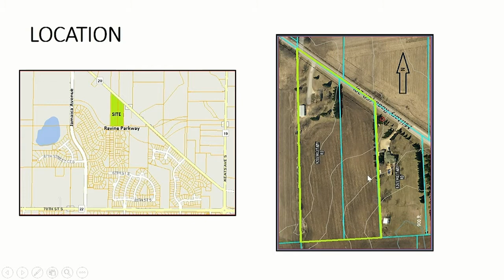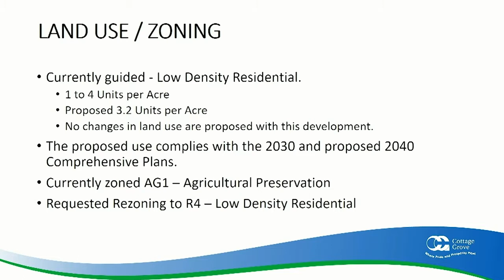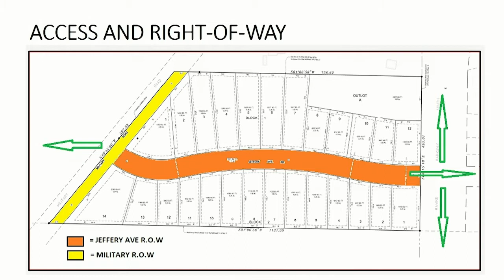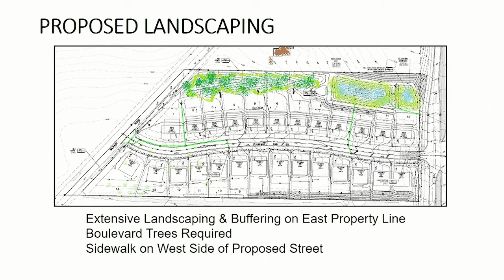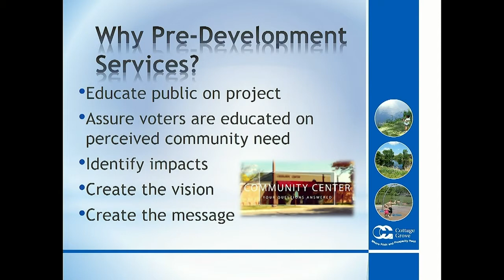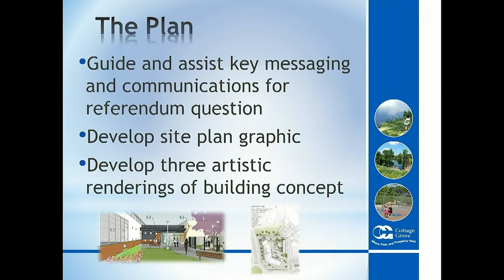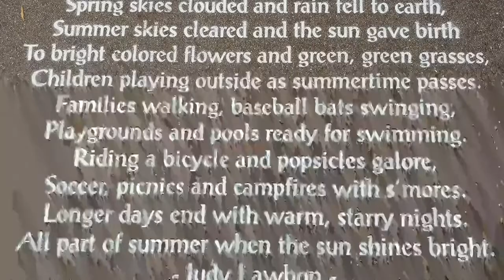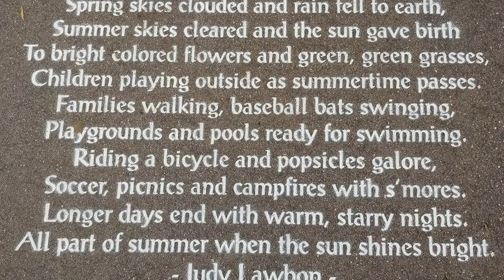Cottage Grove City Council Meeting 10-16-19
1. CALL TO ORDER (0:09)
2. PLEDGE OF ALLEGIANCE (0:18)
3. ROLL CALL (0:38)
4. OPEN FORUM (0:52)
5. ADOPTION OF AGENDA (11:03)
6. PRESENTATIONS (11:16)
7. CONSENT AGENDA (11:20)
    A. City Council Meeting Minutes September 18, 2019 Regular Meeting
    B. Ravine Parkway Deferred Assessment Waiver Agreements
    C. Pizza Ranch - Assignment of Purchase Agreement
    D. Accept  Donations - 3rd Quarter  2019 (00:11:43)
    E. Massage Therapist License - Brenda Chapeau
    F. Massage Therapist License - Amanda Kaeding
    G. Landscaping  Ordinance and Zoning  Ordinance Definitions Text Amendment
    H. Goat Grazing for Vegetation Management Ordinance (12:36)
8. APPROVE DISBURSEMENTS (24:19)
    A. Approve payments for the period of  9/27/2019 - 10/17/2019 in the amount of $4,302,814.96.
        (24:25)
9. PUBLIC HEARING (24:36)
10. BID AWARDS
11. REGULAR AGENDA (31:03)
    A. Ravine Meadows - Zoning Amendment and Preliminary Plat (31:08)
    B. Community  Center Pre-Development Services (37:50)
12. COUNCIL COMMENTS AND REQUESTS (48:38)
13. WORKSHOPS - OPEN TO PUBLIC
14. WORKSHOPS - CLOSED TO PUBLIC (1:04:26)
    A. City Administrator Performance Evaluation (1:04:30)
15. ADJOURNMENT (1:04:48)